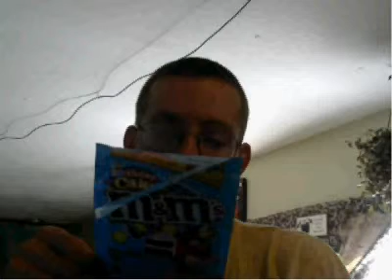Squall Product Review M&M's Birthday Cake